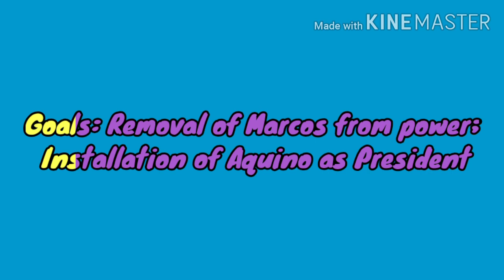Edsa Revolution 1986 Documentary | Edsa People Power Revolution - Feb 22 - Feb 25, 1986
- Feb 22 - Feb 25, 1986

The People Power Revolution, also known as the EDSA Revolution,[Note 1] was a series of popular demonstrations in the Philippines, mostly in Metro Manila, from February 22–25, 1986. There was a sustained campaign of civil resistance against regime violence and electoral fraud. The nonviolent revolution led to the departure of Ferdinand Marcos, the end of his 20-year presidential term and the restoration of democracy in the Philippines